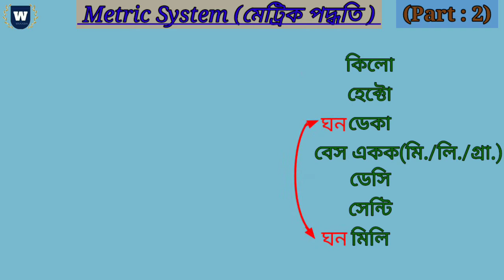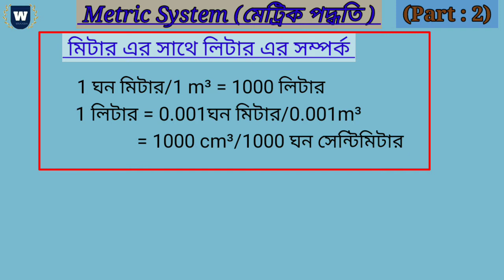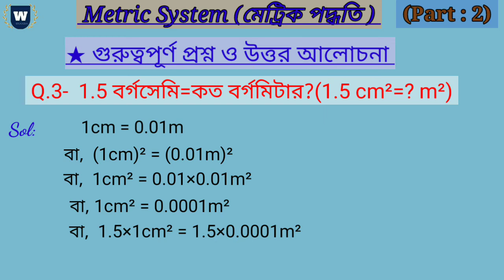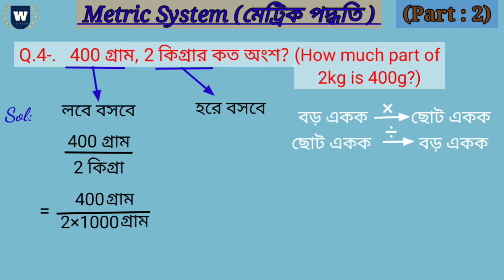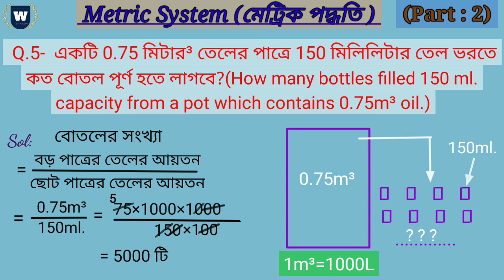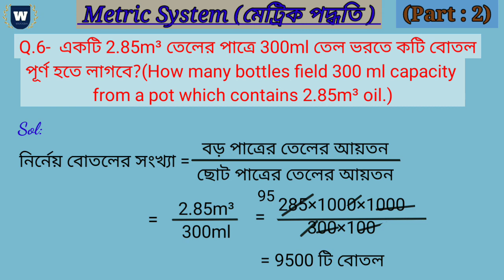Metric System(Part-2)/মেট্রিক পদ্ধতি in Bengali/Important questions of metric system.